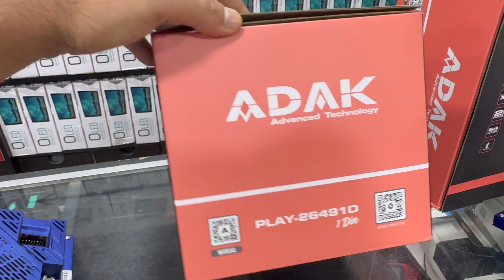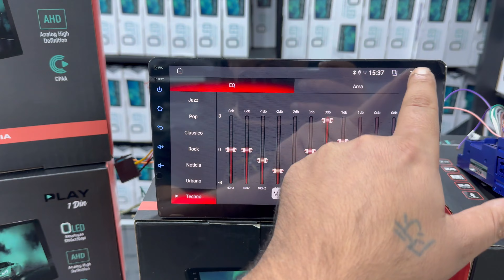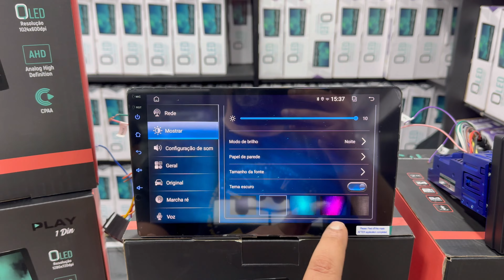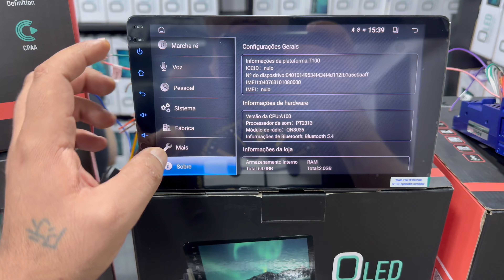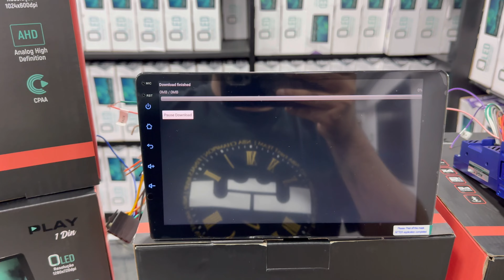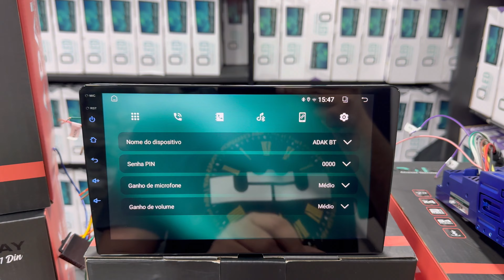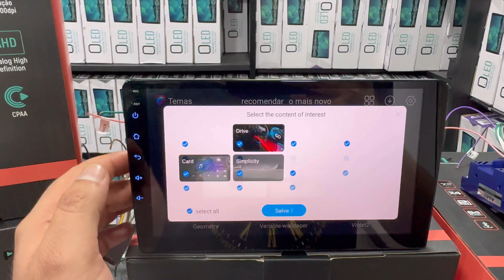ADAK Linha PLAY1D / PLAY-26471D (7”) / PLAY-26491D (9”) / 2gb - 64gb - QLED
lançamento Adak

🚨 Linha PLAY 1D

🚨 Modelos:

✅ PLAY-26471D / 7 POLEGADAS  - Display Qled 1024x600 pdi

✅ PLAY-26491D / 9 POLEGADAS - Display Qled 1280x720 dpi

Características:
Processador Quad Core A100 1.5 GHz
Memória RAM 2GB DDR3
Armazenamento Interno 64GB de Memória Flash
Simula as funções Carplay e Android Auto
Display QLED
Tela de 1 Din capacitiva de vidro duplo super sensível ao toque e ultra resistente.
BT versão 5.4 com taxa de transmissão de 50 Mbps.
CI de rádio QN-8035
Saída de áudio amplificada YD-7388 – 4 x 41 watts

Funções:
GPS: Sistema de navegação via satélite com controle touch screen. Não acompanha Software.

Rádio FM: Rádio FM com busca automática e memorização de até 18 estações.

Bluetooth Hands-Free/Música A2DP: Permite realizar, receber ligações e reproduzir arquivos de áudio.

Mídia: Reproduz arquivos de áudio, vídeo e imagem.

Câmera de Ré: Ativação automática da câmera ao engatar a marcha ré. (Câmera Opcional)

Câmera Frontal: Ativação automática da câmera ao desengatar a marcha ré. (Câmera Opcional). Desativa a entrada AV Aux quando instalada.

Cor das Teclas:  RGB. Permite alternar as cores de iluminação das teclas do aparelho.

Função Multi Tela: Se o aplicativo for compatível, permite dividir a tela em duas para acessar múltiplas funções.

WI-FI: Conexão dual Wi-Fi 2.4Ghz e 5.0Ghz com antena Integrada.

Função Multi UI:  Permite a personalização da interface da multimídia com múltiplas escolhas da interface principal e secundária. 20 layouts liberados , e outros pode compra

AHD: Tecnologia que converte sinais analógicos da câmera de ré em imagem de alta definição.

Equalizador: Faixas predefinidas de equalização, além de distribuir a sonorização no interior do veículo com a função balance/fader.

Ajuste de Iluminação: Controle de nível de intensidade da iluminação da tela.

Papel de parede: Permite a troca de papel de parede

AUX/AV: 1 – Entrada de vídeo AUX,  1 – Entrada de sinal de câmera de ré, 1 – Saídas de vídeo (via adaptador USB adquirido separadamente), 2 – Saída de áudio, 2 – Entradas de áudio, 1 – Entrada MIC BT, 1 – Saída 12 Volts, 1 – Saída de sinal de subwoofer.

Aplicativo Tlink5:
Sistema CarPlay sem fio para celulars Iphone
Sistema Android Auto sem fio pra celulars android
Espelhamento iOS e Android sem fio e com fio